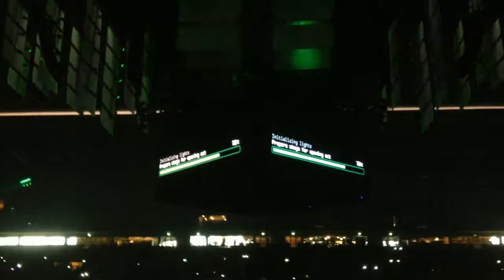VLOG#23 EO JONGERENDAG!!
Heey mensen leuk dat jullie kijken naar weer een nieuwe video op dit platform.

Vindt je deze video nou leuk klik dan even op het blauwe duimpje omhoog en klik ook even op aboneren.